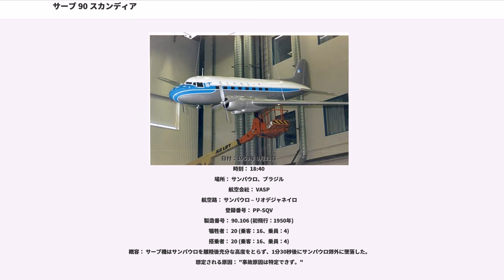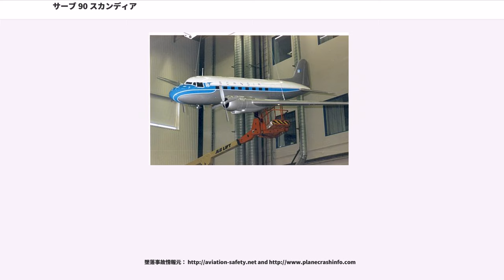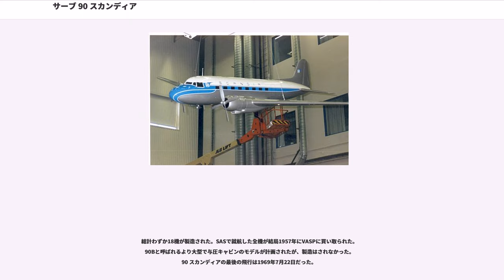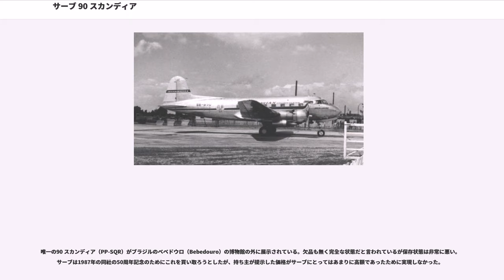サーブ 90 スカンディア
サーブ 90 スカンディア (Saab 90 Scandia) は、スウェーデンのリンシェーピングにあるサーブ (SAAB, Svenska Aeroplan Aktiebolaget) で製造されたレシプロ双発旅客機である。

1944年、ヨーロッパで第二次世界大戦の終結が間近に感じられるようになると、SAABは自社が生き残るためには純軍事向の事業内容から多角化を計らねばならないことに気付いた。それ故に経営陣はダグラス DC-3の後継機として双発の短中距離旅客機を製造する計画を実行に移すことに決定した（これはウルサーブ（）と後に乗用車のとなる自動車製造に繋がる民生品への移行と同じ動機であった）。

90 スカンディアの設計はDC-3と非常に似通っていた。唯一の顕著な違いはDC-3の降着装置が尾輪式だったのに対し、90は前輪式だったことである。90は市場で、大戦後に軍から放出されたDC-3と完全に競合し、このことが90の販売を困難なものにした。

開発は1944年2月に始まり、離陸重量はおよそ11,600 kgで航続距離は約1,000 kmと仕様が決められた。サーブ 90 （スカンディア）は1946年11月に初飛行した。90は空冷星型のエンジンと前輪式の完全収納降着装置を装備していた。SAS（スカンジナビア航空）の前身であるスウェーデンの航空会社は11機を発注した。1950年6月に型式証明 (TC, Type Certificate) がなされ、1950年10月に納入が始まったが、テストの後で仕様が変更になりエンジンがになった。ブラジルの2つの航空会社（VASPとAerovias do Brasil）も合計6機を発注した。試作機は後にブラジルの企業家オラボ・フォントウラ（Olavo Fontoura）のために豪華プライベート旅客機に改装された。

スカンディアの開発は、25–30名の乗客を1000 kmまでの距離を運べる航空機という、第二次大戦後に予想される要望を基に1944年に始まった。

主な設計目標としては、
が掲げられた。
主翼の翼型（断面形状）には、良好な失速特性を得るためにNACA翼型を採用した。また、以下の理由により、胴体の下面に主翼が接する低翼配置が採用された（低翼配置は旅客機の主流である）：
主翼は3つの部分から構成されており、中央部にはエンジンマウントが付いており左右部はエンジン部のすぐ外側で中央部とボルトで結合されていた。

胴体の直径は1列に4座席が配置するように決められ、この構成では32名の乗客が収容できた。幅広でより快適な座席構成として、1列に3座席を配置し、合計24名の乗客を収容する案も提示された。試作機 (90.001) は1,450 bhpのプラット・アンド・ホイットニー R-2000エンジンを2発装備していた（量産機では1,650 bhpのプラット・アンド・ホイットニー R-2180エンジンに換装された）。機体は、方向舵だけが金属製フレームに羽布張りであり、それ以外は全て金属（主としてアルミニウム合金）製であった。

試作機 (SE-BCA) はクレイズ・スミス (Claes Smith) が操縦して1946年11月16日に20分間の初飛行をした。この機は低速で素晴らしい飛行特性を見せ110–115 km/hの低速域でもあらゆる飛行操作が可能であった。失速はゆっくりと発生し、また前兆としての振動もちゃんと生じた。片方のエンジンが停止しても容易に操縦できたが、これは当時の双発機としてはあまりないことであった。しかし、ある状況下では操縦桿を強い力で操作しても方向舵の反応が満足いくものではなかった。エンジンの装着方法も再設計を要した。

試作機は1947年の冬から翌年にかけて、改修を受けるためハンガーに入ったが、このときまでに飛行時間は154時間に達していた。エンジンはプロペラブレードと地面の間隔をあけるために装着位置が上げられ、以前はテスト機材しか積まれていなかったキャビンは化粧直しを施された。1948年2月7日に試作機は飛行を再開し、主に性能テストで構成された第2段階の飛行試験が始まった。700時間のテスト飛行の後、量産機には以下の改良点が盛り込まれることになった。

1947年に試作機は足早にデンマーク、オランダ、ベルギーとスイスへ訪問飛行をした。1948年5月にはオスロ経由でニューカッスルへの日帰り飛行を行った。これらの飛行では試作機は...